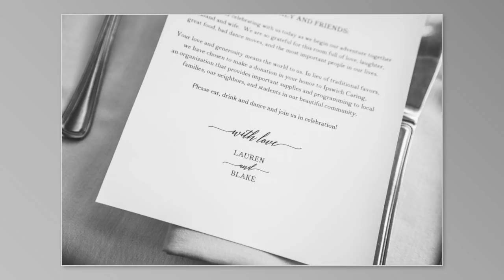Wedding of Lauren and Blake at the Bass Rocks Golf Club | Gloucester, MA